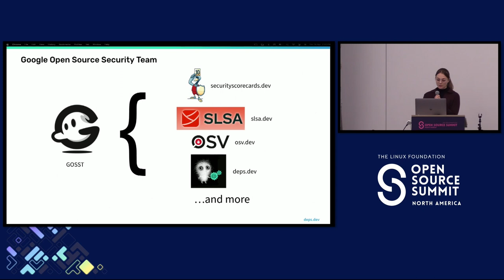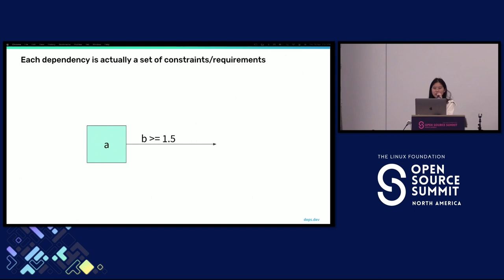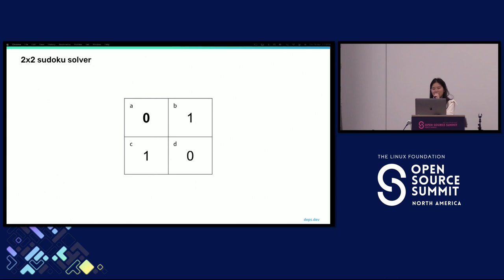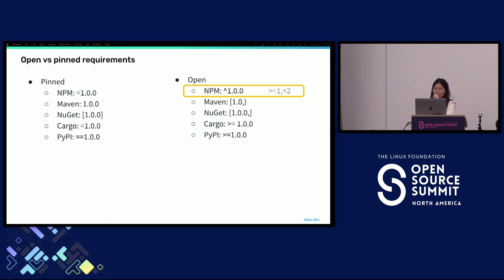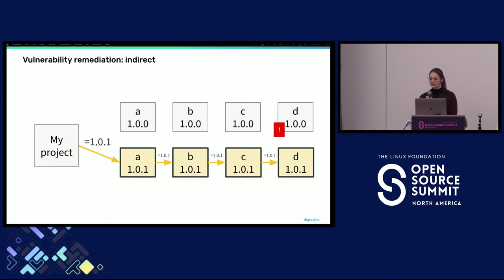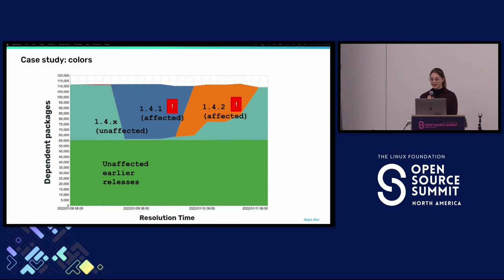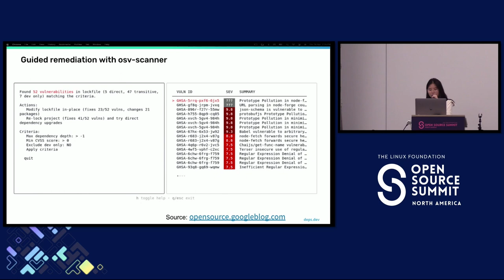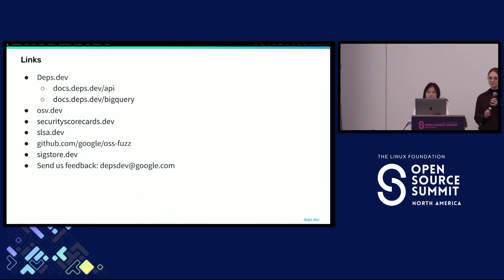Dependency Management: The Cause of—and Solution to—All Supply...- Josie Anugerah & Eve Martin-Jones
Dependency Management: The Cause of—and Solution to—All Supply Chain Problems - Josie Anugerah & Eve Martin-Jones, Google

How many dependencies does your software project have? The answer is more complicated than simply looking at your requirements.txt or package.json file. And as to how many you’ll have tomorrow? It turns out that if there’s anything you can say about your dependencies - it’s that “it depends”. Most software is built with hundreds if not thousands of direct and transitive dependencies, and those dependencies change every day. Our analysis shows that up to 20% of PyPI packages change their dependency graphs multiple times per week. Ensuring that each one of these dependencies is trustworthy is a daunting task. In this talk, we’ll compare the decisions that determine not just your dependency graph but also the vulnerabilities that might lurk in it, and for how long. We’ll look at what makes some vulnerabilities like log4shell so hard (and slow!) to fix across an ecosystem, dig into the complexities of dependency resolution algorithms (anyone want to solve a sudoku?), and recommend tools that can make practical dependency management possible if not easy.